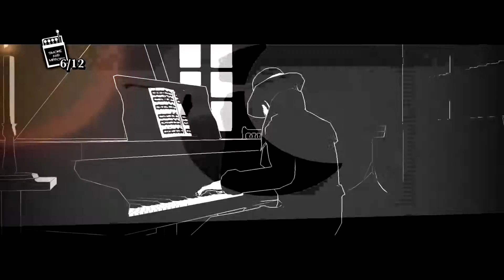White Night Let's Play - Gameplay Episode 19: The Music Box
In this episode: I finally open the music box that I couldn't open a long time ago. Inside I find what I'm looking for, but the ghosts have also found me ...

This is the continuation of the first of my solo Let's Play series where I take on a series of puzzles and obstacles to get to safety.

White Night is set in the late 1930's in film noir style, where one man has a strange and mysterious car accident with a woman in the wilderness. But where is he, and where is the woman he ran over? How can he heal his injuries and get help? A large mansion is nearby, maybe he can call someone. But someone or something is inside to stop him from leaving!

Hi everyone, my name is Laurie, also known as Scarbeus.

All of these things are a big help for me and my channel. I hope you have fun :)